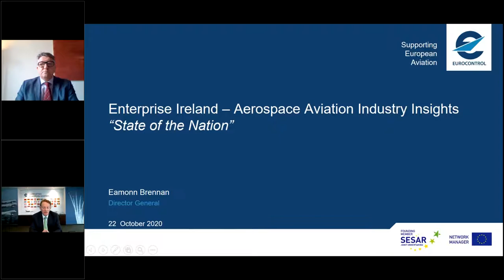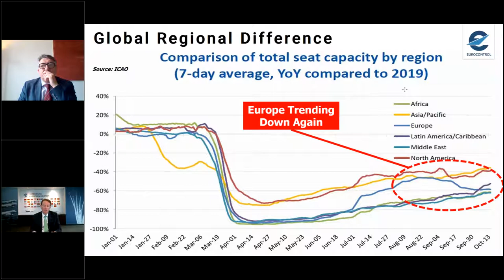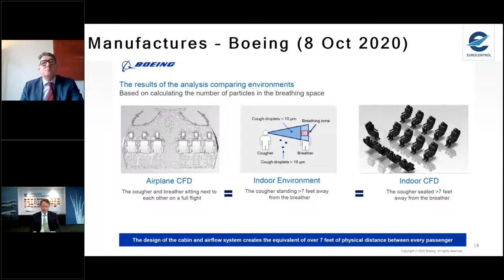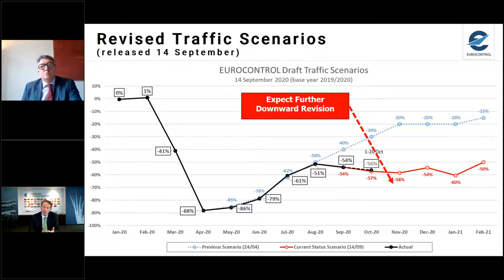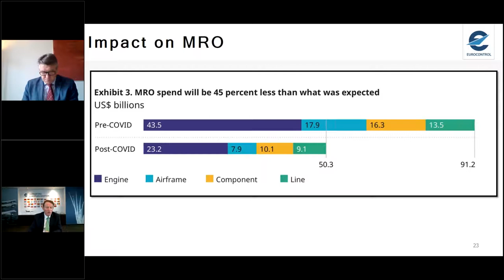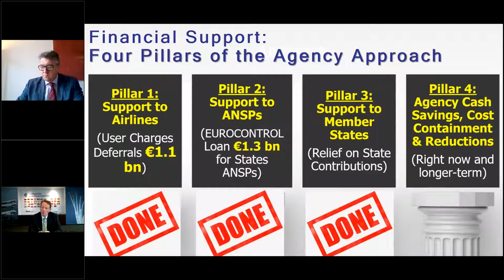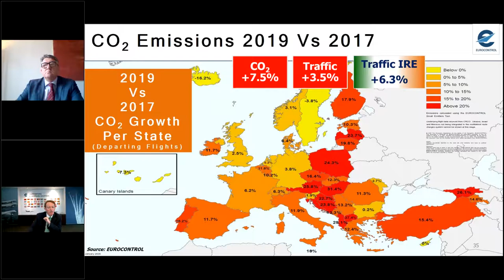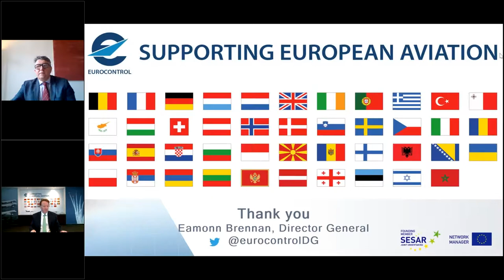Aerospace Aviation Industry Insights: Eurozone Recovery Post Covid with Eamonn Brennan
Enterprise Ireland were joined by Eamonn Brennan, Director General of EUROCONTROL on 22nd October to discuss the recovery trajectory of the aviation industry post-Covid.

EUROCONTROL is a pan-European, civil-military organisation dedicated to supporting European aviation.

Eamonn Brennan has over 35 years’ experience working across three continents, in over 25 countries, in both the public and private sector. He has played a central role in the development of aviation policy both in Ireland and abroad and has keenly supported the implementation of the Single European Sky programme, working closely with the EU, EC, EASA, EUROCONTROL and SESAR.